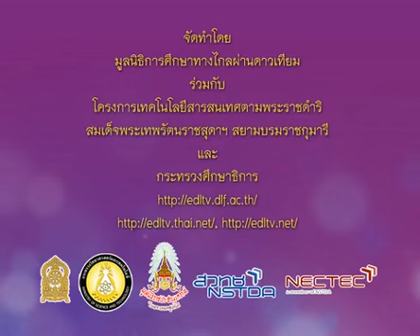037 540808 P2mus B ดนตรีนาฏศิลป์ป 2